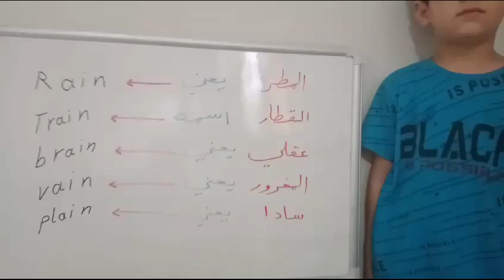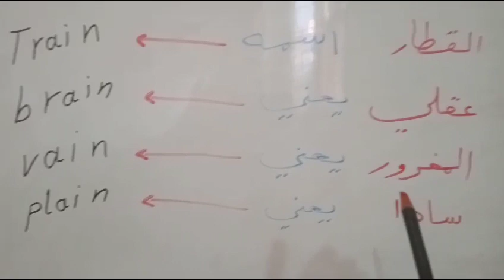تعلم القراءة والكتابة للأطفال الصغار للغة الإنجليزية